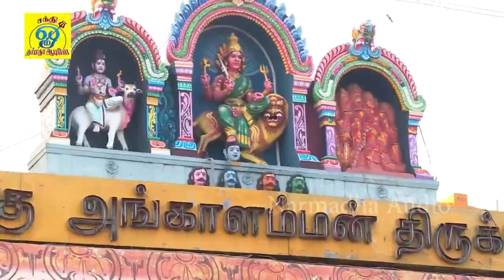அமாவாசை அங்காளியின் மயானசூறை & ஊஞ்சல் ஆவேசப்பாடல்கள் | Sakthi Shanmugaraja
பாடல்: ஆடுறா அம்மா
பாடியவர்:சக்தி சண்முகராஜா
பாடலைஇயற்றியவர்:சக்தி சண்முகராஜா
இசை:சக்தி சண்முகராஜா